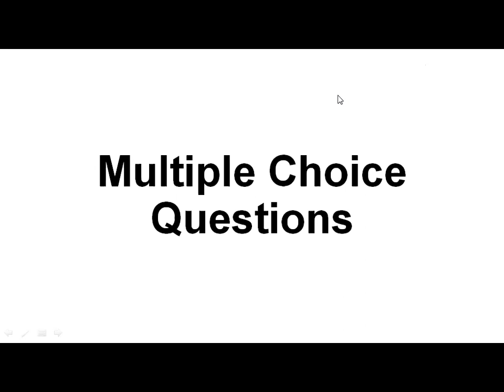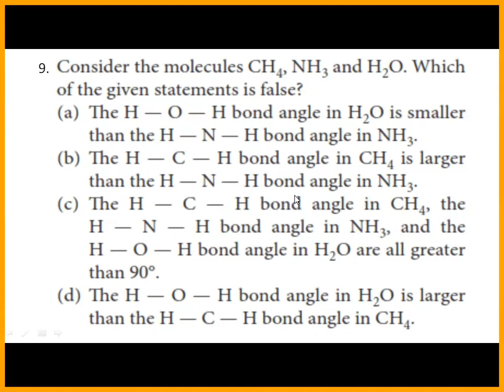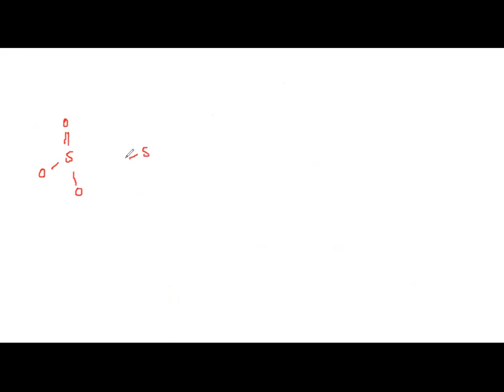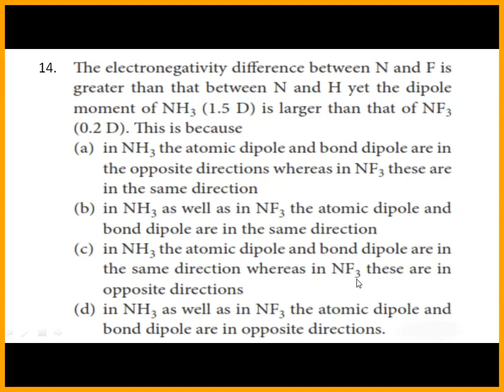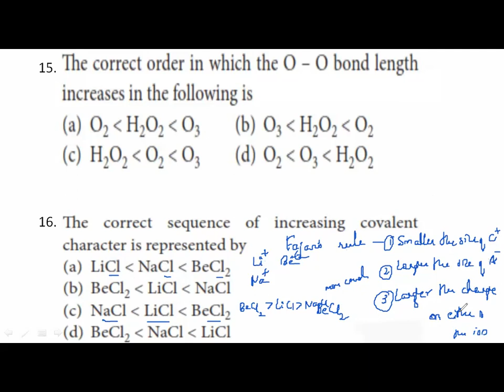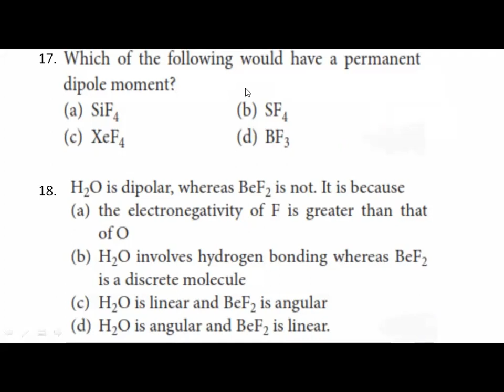CHEMICAL BONDING AND MOLECULAR STRUCTURE - CLASS 7